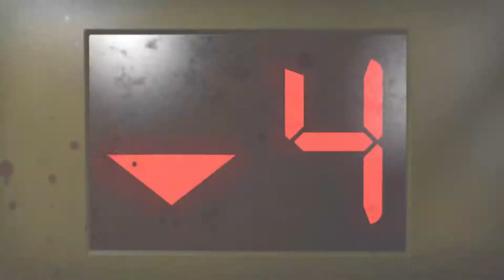Left 4 Dead 2 Trailer (2009)